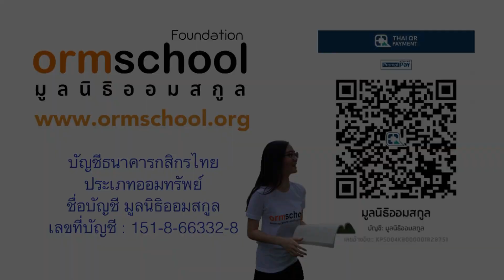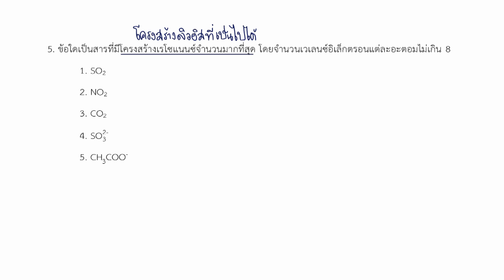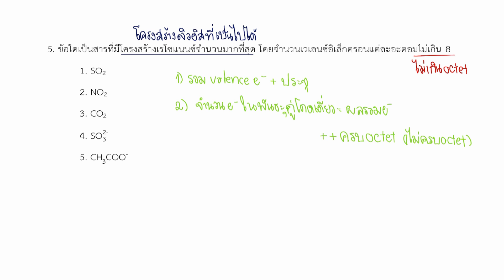ข้อสอบเคมี สามัญ9วิชา (15 มีนาคม ปี2563) ข้อ5